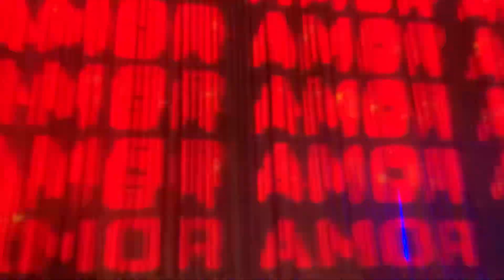Danna Paola en Vivo Puebla intro 2022